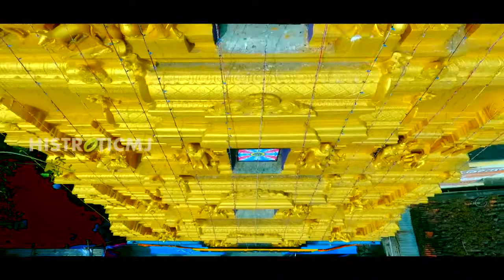hassanaba temple drone shots 2019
Situated 183 km to the West of Bangalore, Hassan gets its name from the presiding deity of Hasanamba Temple. The Goddess of Shakti,Hasanamba has chosen her abode in the heart of Hassan city. TheHasanamba temple in Hassan district of Karnataka makes for an interestingstory of miracles.Oct 25, 2013

Hasanamba: The Story of Miracles! - Nativeplanet

Feedback

Web results

Hasanamba temple - Wikipedia

Jump to History · The town Hassan was named after the presiding deity at the Hasanamba Temple. She is called Hasanamba as she is perceived to be ever smiling, bestowing all riches on her devotees. ... It is believed that the stone moves an inch every year and when it reaches the lotus feet of Hasanamba the period of kaliyuga will end.

Festivals: Deepavali

District: Hassan

State: Karnataka

Deity: Sapthamathruke (7 sisters), Chamundi,. Vaishnavi, Maheshwari, Indrani

Religious Significance